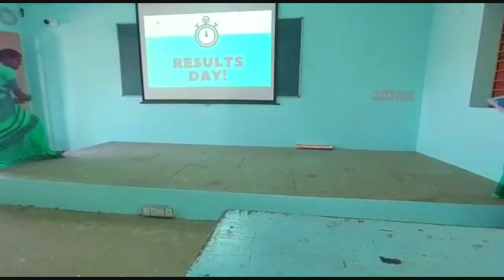Impact of giving more importance to a boy child/Parents must care both son and daughter equally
Hi friends, welcome to malas version.